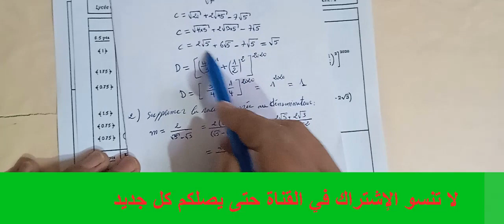تصحيح نموذج امتحان محلي للسنة الثالثة ثانوي إعدادي examen normalisé local (exercice 1)